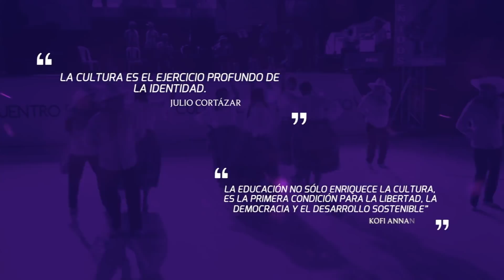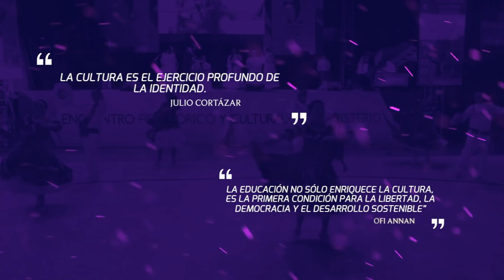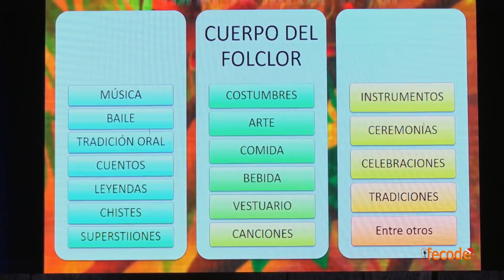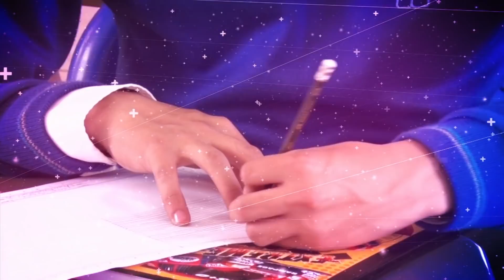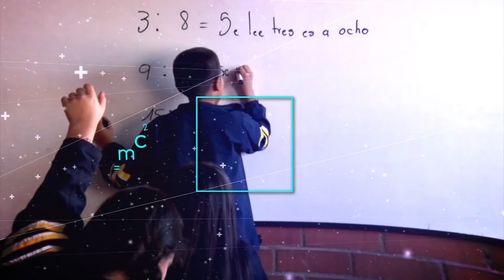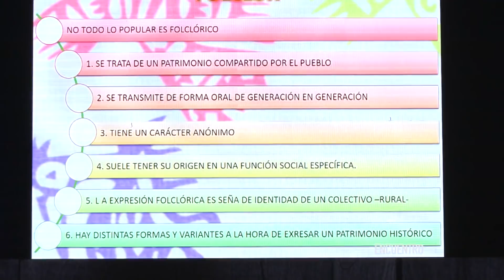ENCUENTRO FECODE 2018-01-06